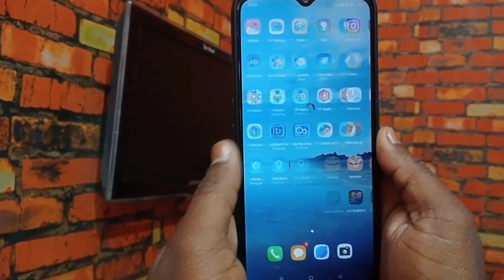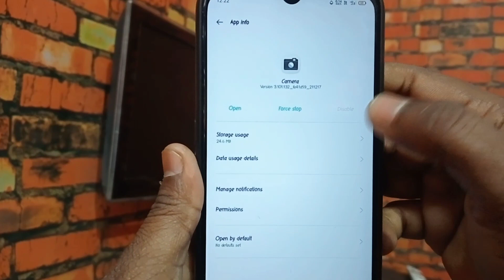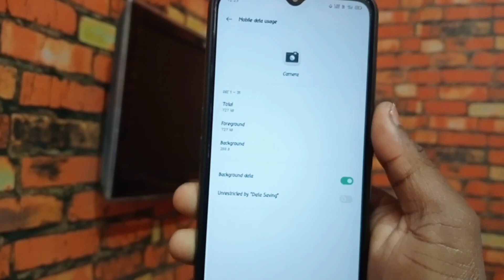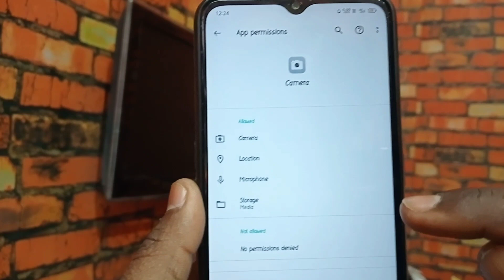Camera problem solve Oppo A5 / A5s 100% Working trickes / Oppo A5 / A5s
DIGITEK RING LIGHT